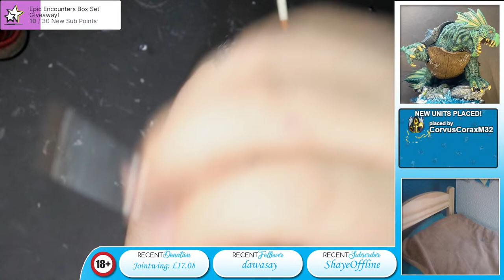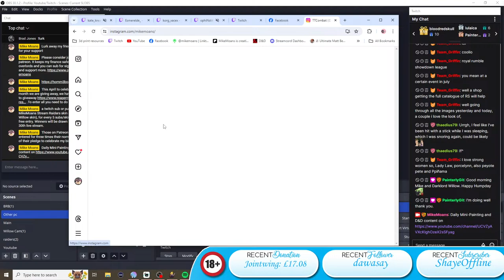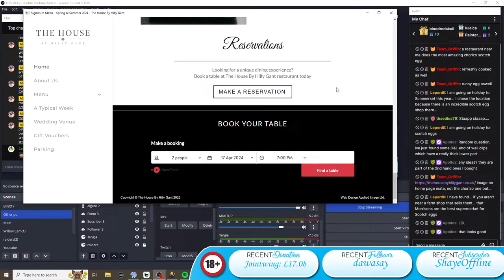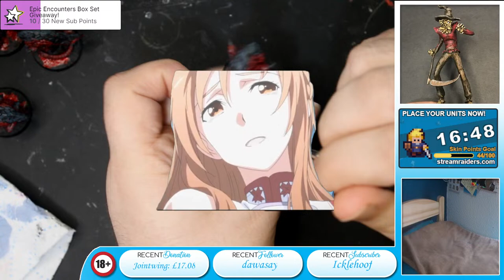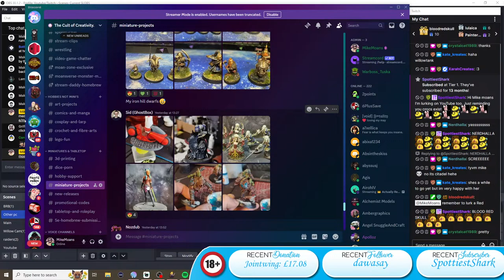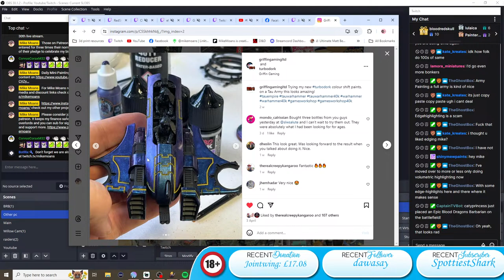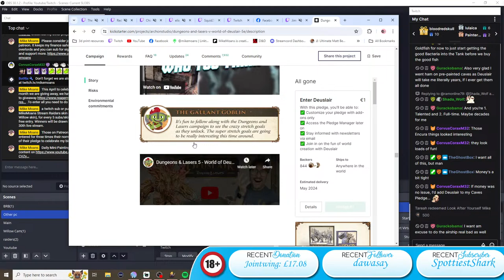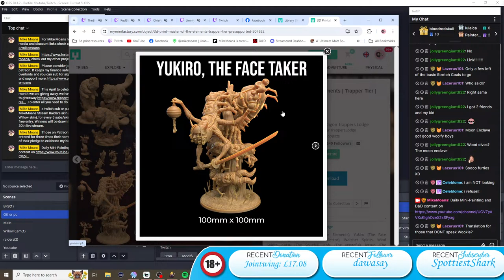DND Painting Deuslair Drakes